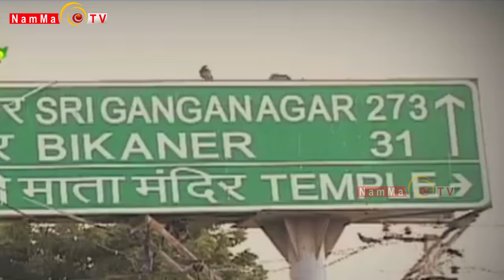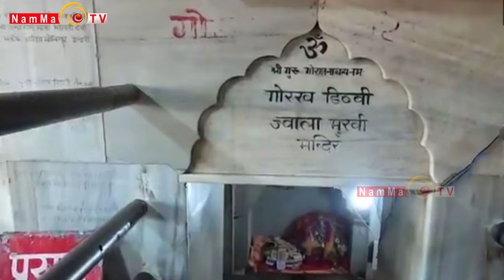ರಹಸ್ಯಮಯ ದೇವಾಲಯಗಳು Part 2 | ವಿಶೇಷ ಕಾರ್ಯಕ್ರಮ | nammatv ‪@Nammatvchannel